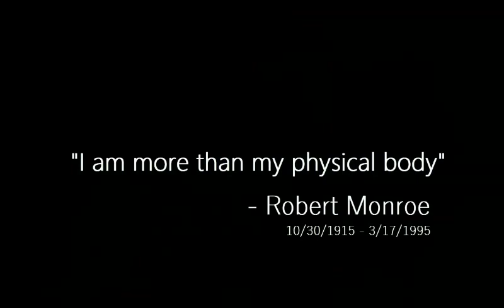My Trip to The Monroe Institute - The Gateway Voyage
I talk about my week at the Monroe Institute, going through the Gateway Voyage course. See my blog for some photos of my trip.